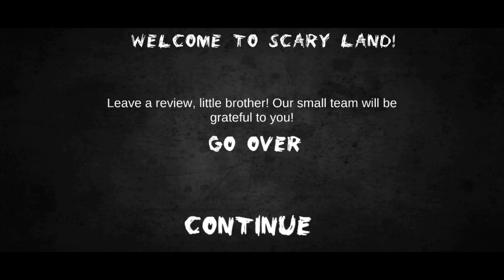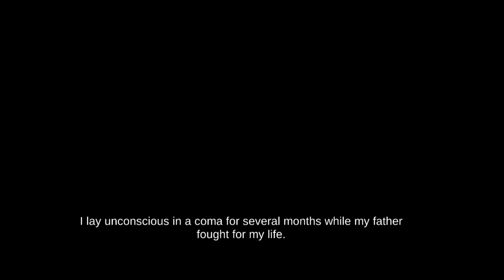Scary Land: Story Horror Game Full Gameplay